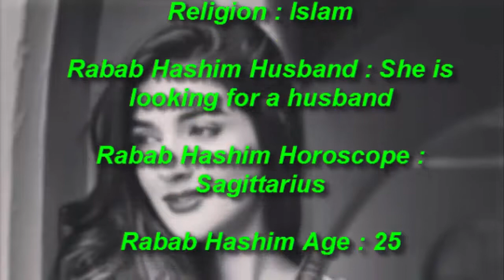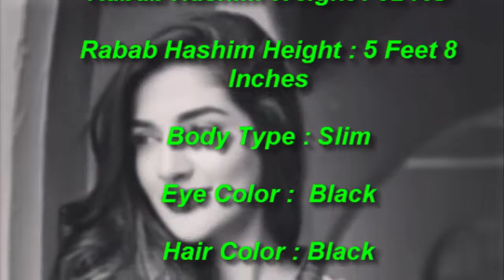Rabab Hashim Biography Body Measurements Net Worth Family New drama Figure Bra Size Pictures 2018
Rabab Hashim With her Family!!
Rabab Hashim Pakistani Drama Actress - Biography
Rabab Hashim is a Pakistani drama actress, host and model. She started her drama career when she was 10 years old. She has been appeared in many drama serials and very famous on Pakistani channels. She is very beautiful and a talented actress in Pakistan.